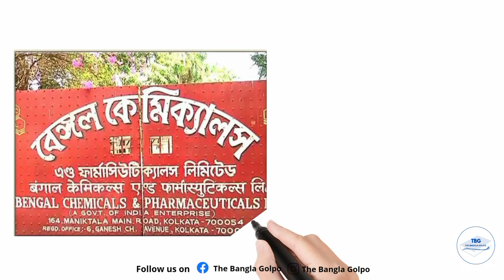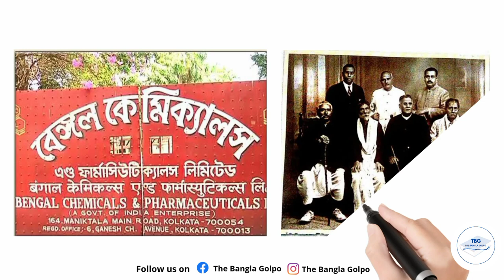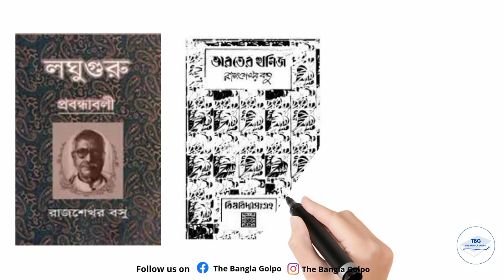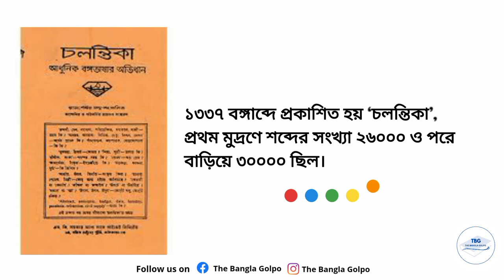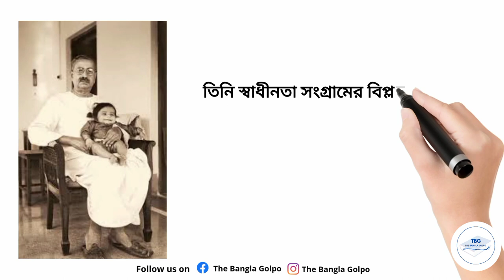বাংলা সাহিত্যের ‘পরশুরাম’ রাজশেখর বসুর জীবনী | Biography of Rajshekhar Basu in Bengali | TBG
Rajshekhar Basu (Bengali: রাজশেখর বসু; better known by the pen name Parashuram; 16 March 1880 – 27 April 1960) was a Bengali chemist, author and lexicographer. He was chiefly known for his comic and satirical short stories, and is considered the greatest Bengali humorist of the 20th century. He was awarded the Padma Bhushan in 1956.

Basu was born at his maternal uncle's home at Bamunpara near Kandorsona, British India (now Purba Bardhaman district of West Bengal, India). He was the second son (and sixth child) of Chandrasekhar Basu and Lakshmimani Devi. His father, who belonged to the Basu family of Birnagar in Nadia District of West Bengal, was the Dewan Darbhanga Raj. Rajshekhar spent his childhood in Darbhanga, in the state of Bihar, and learned to speak Hindi as a first language, rather than Bengali. He was an inquisitive child and manifested a knack for science early in life. Shashisekhar, his elder brother, later wrote that the young Rajshekhar put together a laboratory at home equipped with two cupboards of various chemicals; he would forecast the weather by looking at a barometer that he had hung on the wall, would write prescriptions of cough-mixtures for his family members, and later, would even go to the Temple Medical School to dissect corpses.

Basu was introduced to Bengali literature when he went to Patna to study for the F.A. degree, where he interacted with a number of Bengali speakers. After school, he moved to Calcutta and joined Presidency College, where he completed his BA and MA degrees in chemistry. After graduating he completed a degree in law as well, but only attended court for three days, after which he quit the legal profession for good, and decided to pursue a career in science.

Around this time, he met Acharya Prafulla Chandra Roy, who had recently started a company – Bengal Chemicals & Pharmaceuticals. In 1903, Basu joined the company as a chemist. He was very quickly promoted to the post of director, and began a long association with the company, which continued even after his retirement in 1932.Basu was a man of diverse achievements. He was an active member of the National Council of Education, founded in 1903. He served on the Bangiya Sahitya Parishad. He even provided covert assistance to the revolutionaries of the Indian Independence Movement in the form of money and chemicals, and also provided his expertise in making bombs.

Basu also played a major role in the history of printing in Bengal. He was the principal assistant to Sureshchandra Majumdar,[who?] credited with creating the first linotype in the Bengali script. The second edition of Parashuram's Hanumaaner Swapna Ityadi Galpa was the first book to be completely printed in Bengali linotype.

Basu received a good deal of recognition for his writing. Calcutta University awarded him the Jagattarini and Sarojini medals in 1940 and 1945 respectively. In 1957, the University awarded him D.Litt. Jadavpur University followed suit the next year. Krishnakali ityadi golpo won the Rabindra Puraskar in 1955, and in 1956, he was awarded the Padma Bhushan. In 1958, he was awarded the Akademi Puraskar for Anandibai Ityadi Galpa.

Basu was married and had one daughter. He suffered a great deal of tragedy in his personal life. His son-in-law died of a terminal illness at a very young age, and his heartbroken daughter died the same day. In 1942, he lost his wife as well. He lived for almost 18 years after his wife's demise and wrote a great deal during this time, but he did not allow his personal tragedies to colour his writing. Even after a debilitating stroke in 1959, he continued writing. On 27 April 1960, he suffered a second stroke while he was resting and died in his sleep.

Notable Works-

Parashuramer Kabita (published posthumously)

Voice and Edited by Saikat